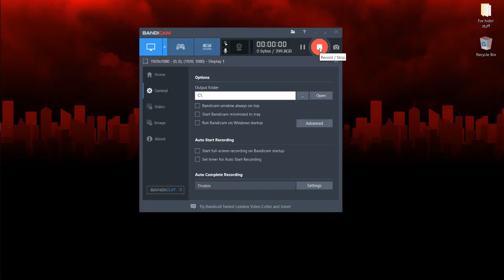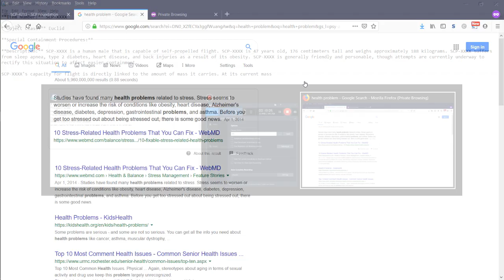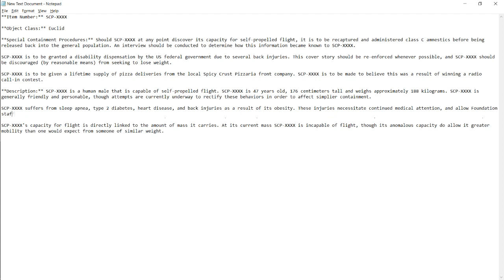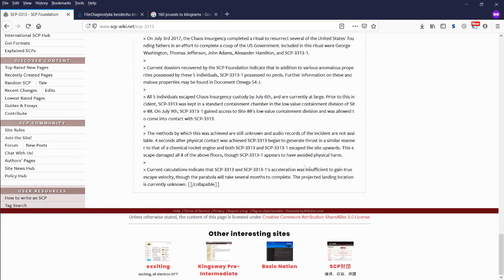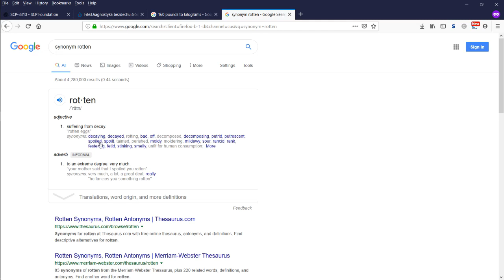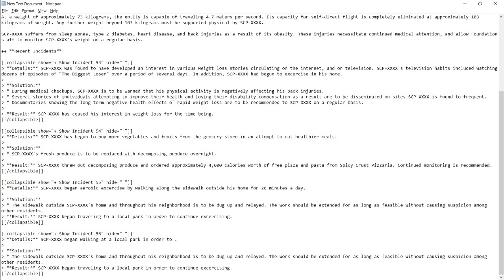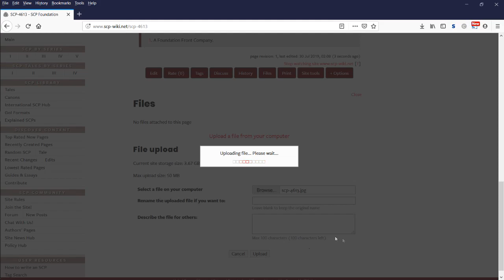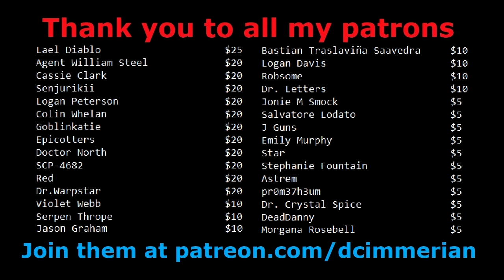Watch Me Write An SCP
This may come across as a bit funny, and that's fine, but this is actually pretty close to home for me. Except for the pseudogovernmental organization sabotage. I do all that on my own.

Note: This was my 100th article on the wiki and after some consideration I decided to give it a bit of polish before considering it a finished product.

The SCP image that's used in the thumbnail include media sourced